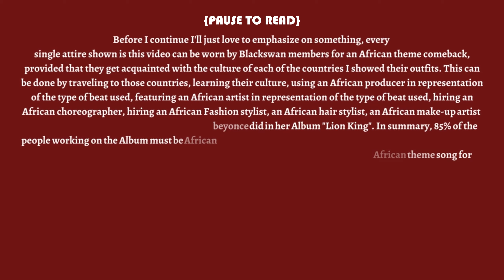Blackswan - AFRICAN THEME MV COMEBACK Fashion Outfit Ideas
1st Song: RUSH